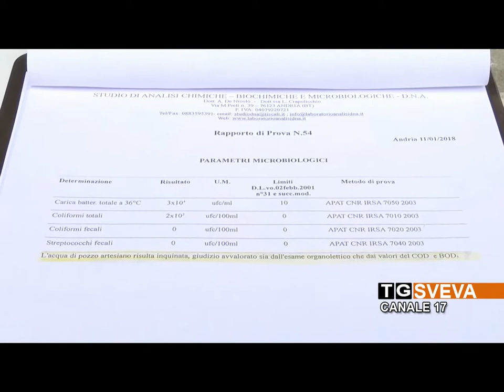ANDRIA | Inchiesta acqua sporca: Legambiente e Omda d'Urto scrivono agli enti